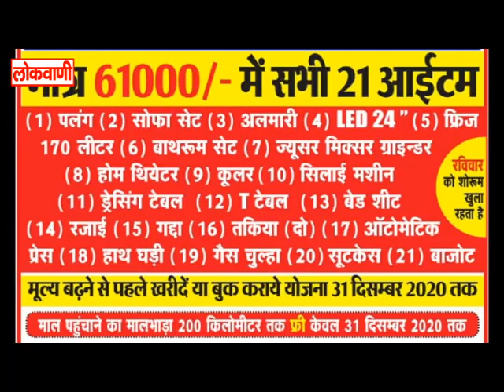बिटिया की शादी है तो गुरुकृपा विवाह पैकेज भीलवाड़ा पर उपलब्ध है कई आकर्षक विवाह पैकेज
पाइए बिटिया की शादी से सम्बन्धित सभी सामान काफी किफायती दरों पर...स्थान - गुरुकृपा विवाह पैकेज,  G 1/ 205, रिको चतुर्थ फेस, आवरी माता मन्दिर के पास, गंगापुर रोड, भीलवाड़ा। सम्पर्क करें - 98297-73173, 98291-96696